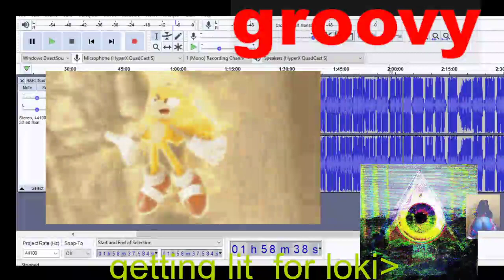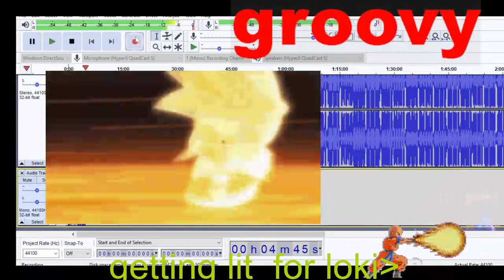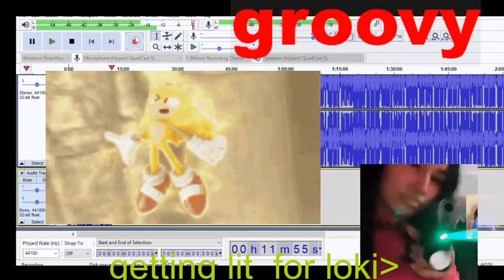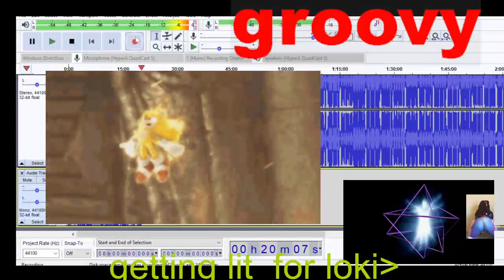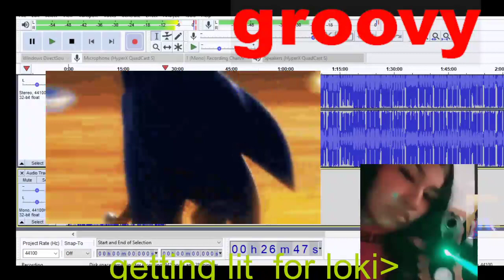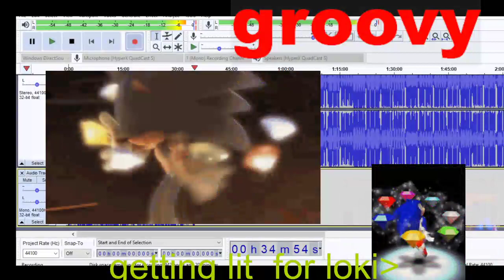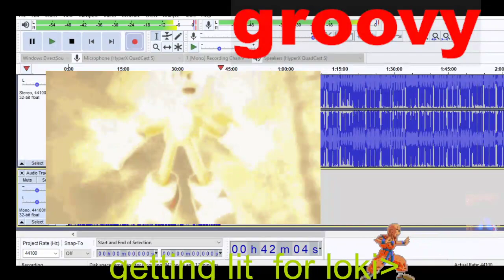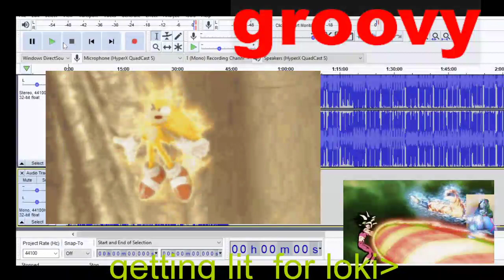50 min live freestyle from twitch